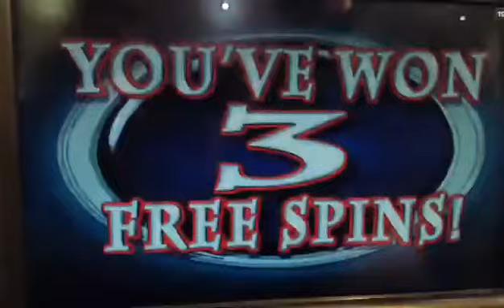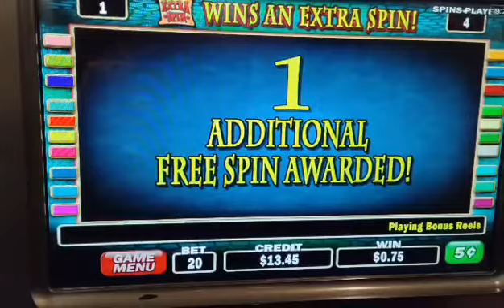Diamond Queen Bonus on date night.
It's always a nice thing to win on date night. Pays for the outing and then some.